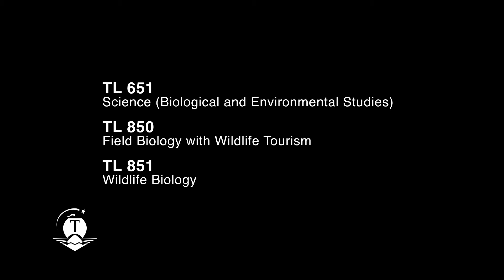Biological & Environmental Studies, BSc Hons in Wildlife Biology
Dr. Eugene Ross